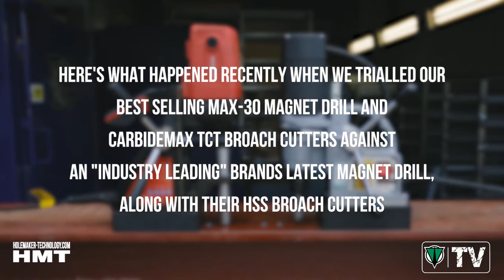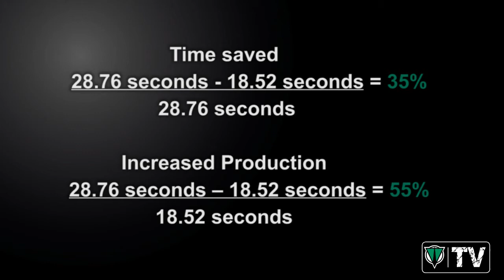Leading Manufacturer vs HMT Max 30 Magnetic Drill Comparison